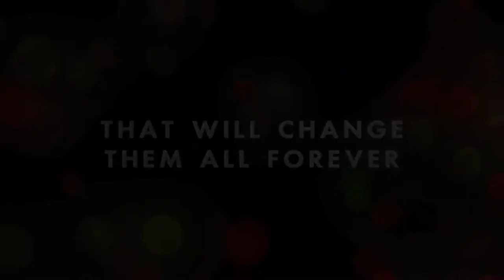Christmas Eve Official Trailer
"Stuck is the dramatic, comedic story of six different groups of New York who get stuck inside elevators overnight on Christmas Eve. With nowhere to go and no one to interact with but each other, all of them are transdformed by the events of their long night together".

-Rated PG-13-
A Film by Mitch Davis

Music by The Killers (Happy Birthay Guadalupe), and include score as "I'll be Home for Christmas", "Silent Night" and "The Most Wonderful Time of the Year"
Produced by Larry King